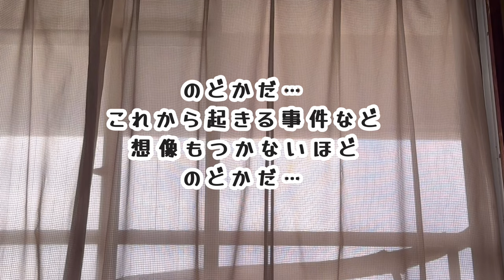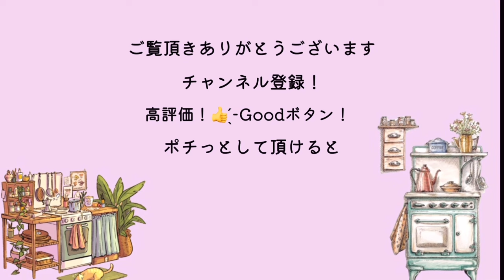【貯金0円で熟年離婚】エアコンクリーニング/明暗をわけた1日/luckyとunlucky/62歳年金暮らし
私は貯金0円の状態の57歳で熟年離婚をして
60歳で年金繰上げをしました(*^^*)

このチャンネルでは色々あった体験談を
お話ししたり、なんて事ないシニアの日常を

貯金は無いけれど、同じ無いなら楽しい方が良い😊
明るい方が良い☺️
簡単に暗闇に堕ちてしまうから
負は引き寄せないようにポジティブに生きる😆

削れる所は削り
食べたい物は我慢しない
トキメク物は買う

開運🩷タロット占い🩷断捨離🩷ワンコ🩷の
YouTubeにハマり中